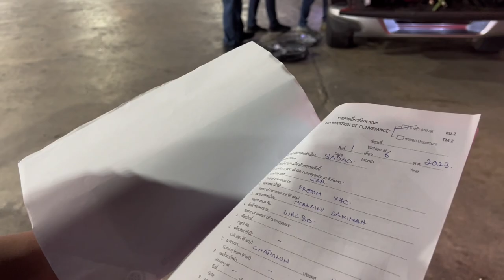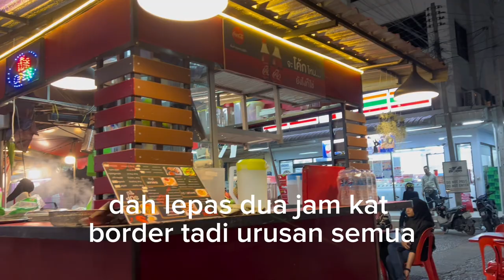Race trip vlog- Kuala Rompin to Danok Thai border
Our journey began on Wednesday night from kuala rompin
We sleep in bangi for a night
Resume on thur 1pm to danok border
We reach bukit kayu hitam at 0830 pm
After 2 hour in border we enter danok around 1045pm